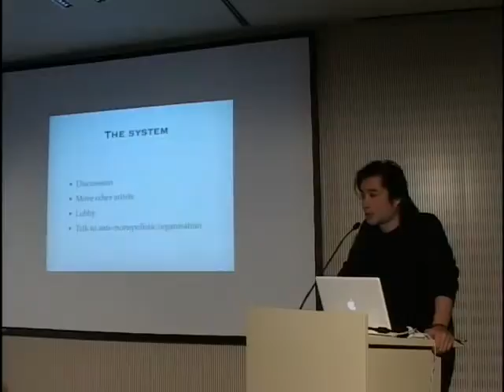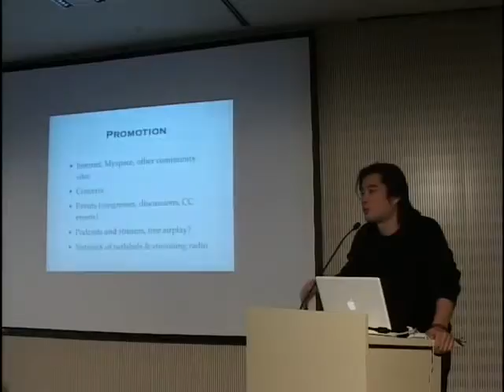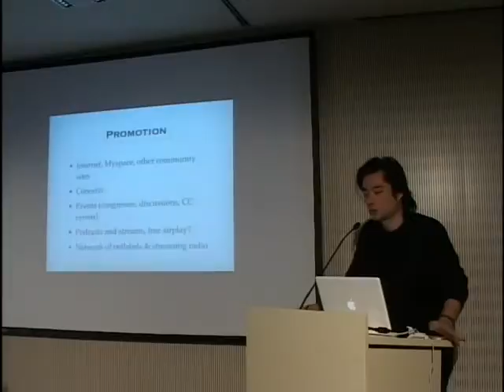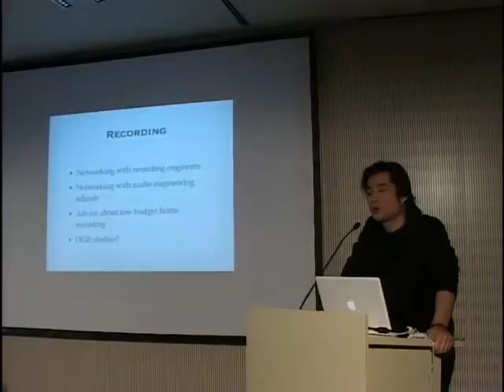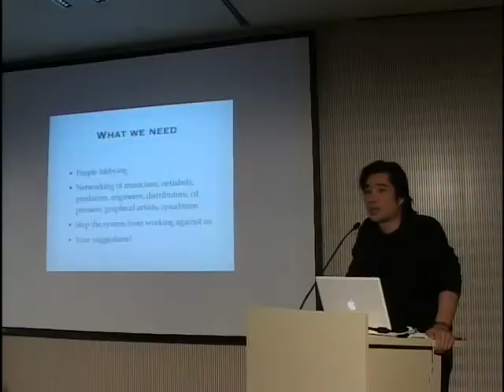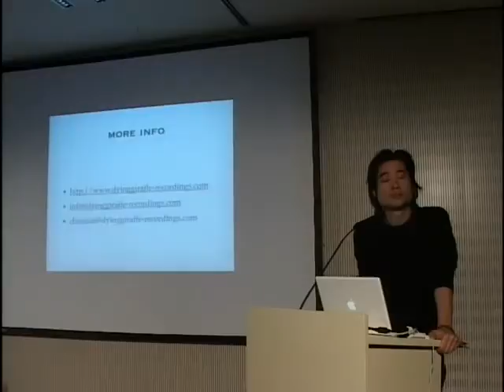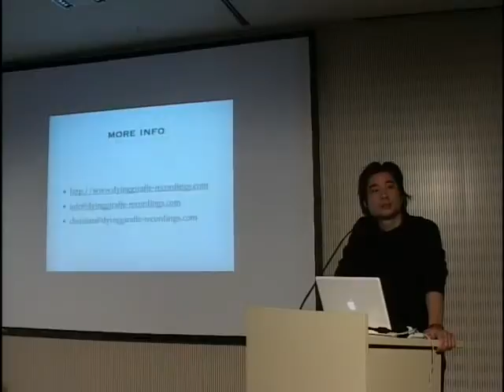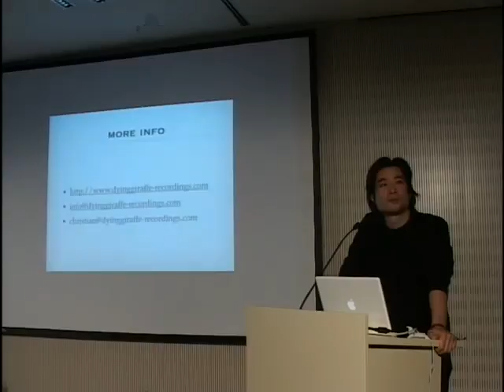23C3-1492-en-dying_giraffe_recordings_002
23C3-1492-en-dying_giraffe_recordings_002